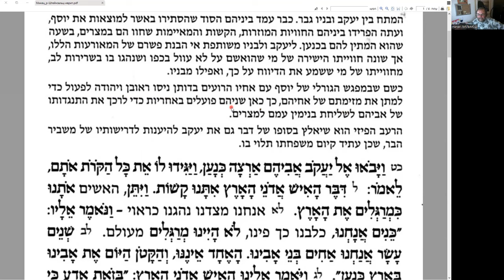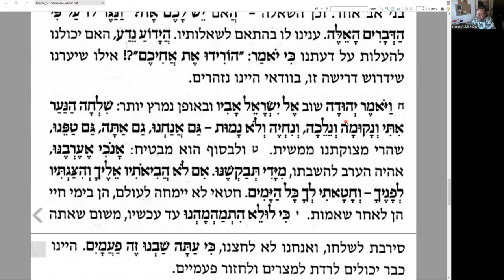Разбор комментария раввина Адина Штейнзальца к разделу Микец